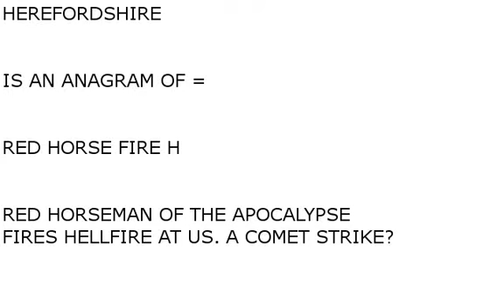Herefordshire anagram FOUR HORSEMEN